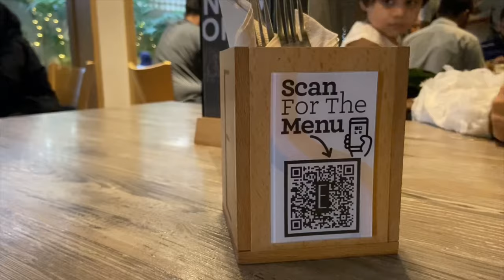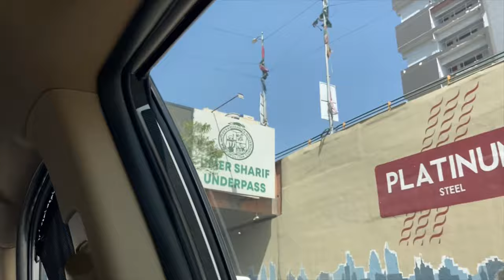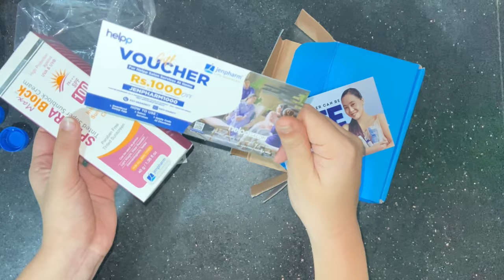Breakfast at espresso ☕️ || mini vlog 78